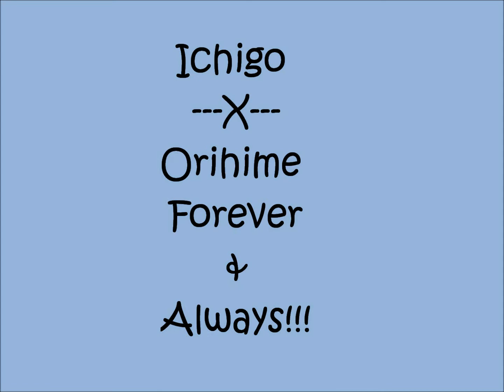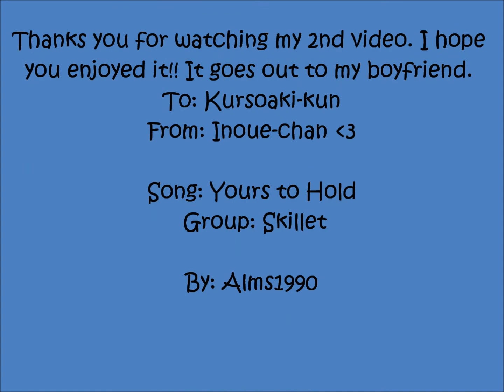Ichigo and Orihime